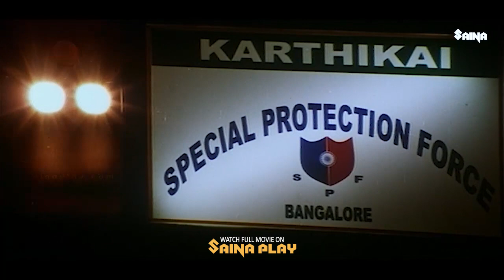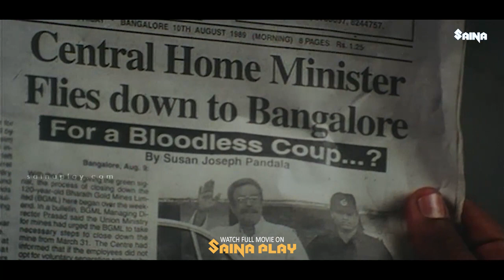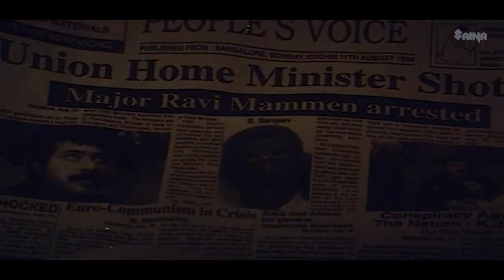മുഴുവനും ഞാൻ നിന്നോട് തുറന്നുപറഞ്ഞതാ ...!! Best Of Mammootty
Dubai is a 2001 Indian Malayalam-language political thriller film directed by Joshiy,starring Mammootty, Biju Menon, N. F. Varghese and Anjala Zaveri in the main roles. The script for the film was written by Renji Panicker. Dubai is about the fight of Ravi Mamman, a Dubai based business tycoon against his enemies.

Barring a few scenes in the beginning, the film was completely shot in the United Arab Emirates. It was one of the most-expensive films made in Malayalam cinema at that time. Although made over a huge budget and completed in almost two years, it ended as an average grosser.